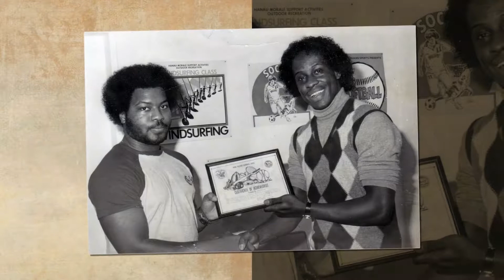Dennis Williams DVD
Dennis Andrew “Midnight” Williams, Sr., 57, of Gettysburg, passed away Sunday, February 25, 2018 at home.

He was born April 16, 1960 in Quincy, Florida, the son of the late Willie, Jr. and Lucille (Hamilton) Williams.

Dennis served in the United States Marine Corp and the U.S. Army Reserves.  He was employed with Round Hill, New Oxford and was a member of the Gettysburg Eagles Aerie #1562.  Dennis enjoyed shooting pool and fishing.

In addition to his parents, Dennis was preceded in death by his sister, Carolyn Williams and brothers Willie James Williams and Robin Williams.

A memorial service will be held Saturday, March 3, 2018 at 2PM at the Peters Funeral Home, 321 Carlisle Street, Gettysburg with Pastor David Roberts officiating.  The family will receive friends and share memories from 1 PM until the start of the service at the funeral home.